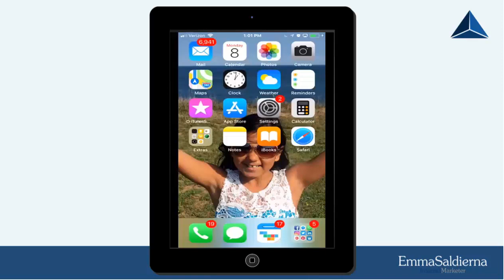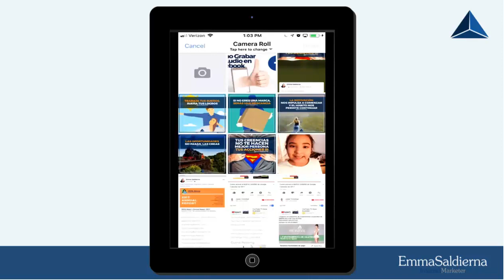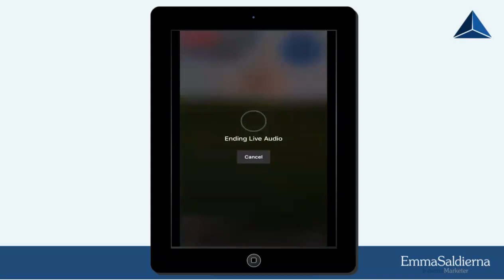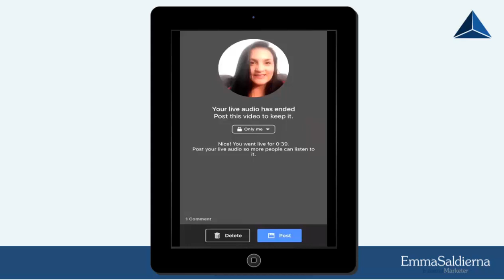Cómo Grabar un Audio Video en Facebook